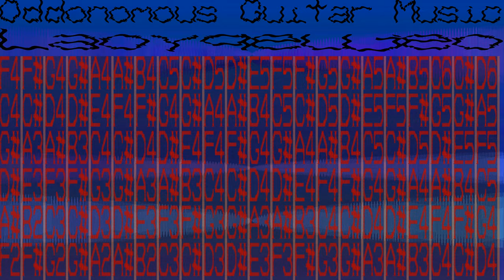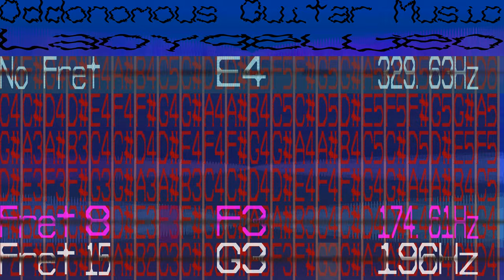Guitar Music - Laoyqeujeo - 603 bpm